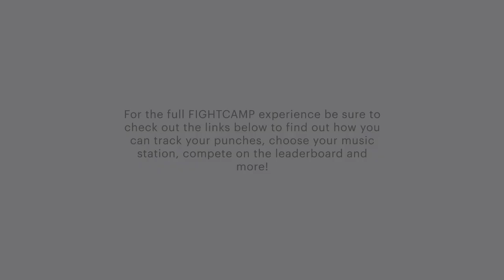20 MINUTE CARDIO KICKBOXING WORKOUT FULL LENGTH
This 4 round kickboxing workout designed by FightCamp Trainer Aaron Swenson will not only challenge you physically but mentally as well by memorizing 12 punch & kick combinations. Are you up for the challenge? Then get ready to kick and sweat for the next 20 minutes!

Ready to unleash the fighter within? 👊

Chapters:
0:00 - Introduction
0:28 - Warm-Up
2:28 - Rest
3:28 - Round 1
6:28 - Rest
7:28 - Round 2
10:28 - Rest
11:28 - Round 3
14:28 - Rest
15:28 - Round 4
18:28 - Cooldown
21:12 - Join FightCamp